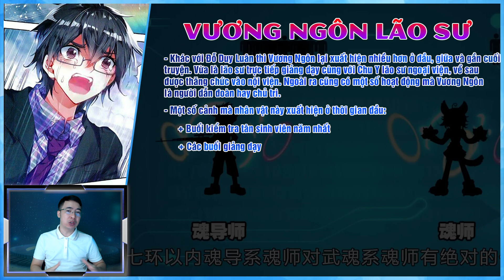Vương Ngôn và Đỗ Duy Luân đã bị lược bỏ trong Tuyệt Thế Đường Môn - Đấu La Đại Lục 2 || Toàn Mr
Bộ phim hoạt hình 3d đấu la đại lục 2 - tuyệt thế đường môn cũng đã ra được hơn 20 tập. Và đến hiện tại thì mình có thể chắc chắn đến 90%, thậm chí là 99% là có 2 nhân vật đã bị lược bỏ khỏi phim so với cốt truyện. 2 người này là ai thì đó chính là Vương Ngôn Lão Sư và Chủ nhiệm khoa võ hồn ngoại viện Đỗ Duy Luân.